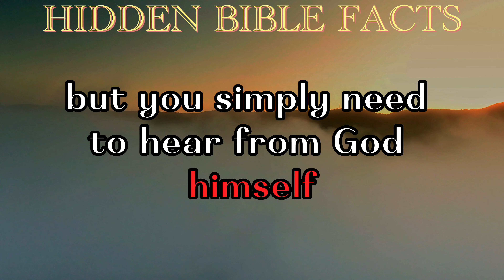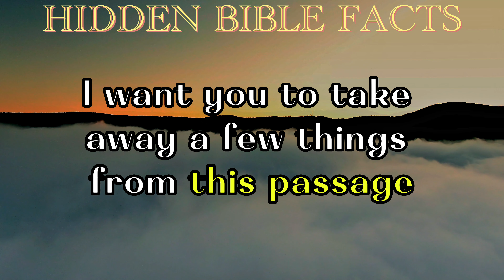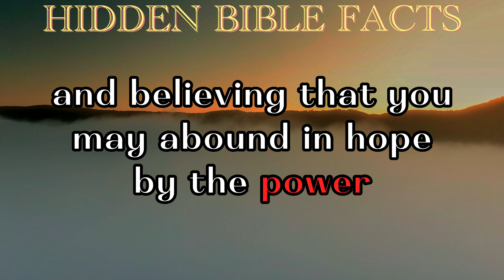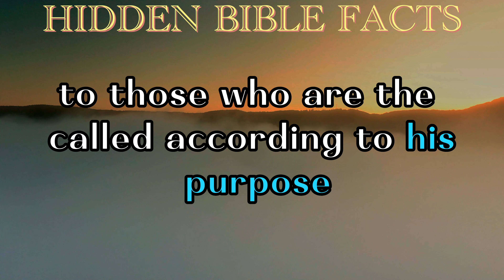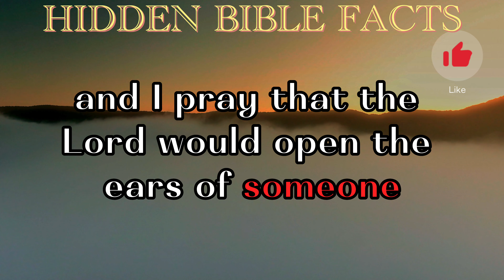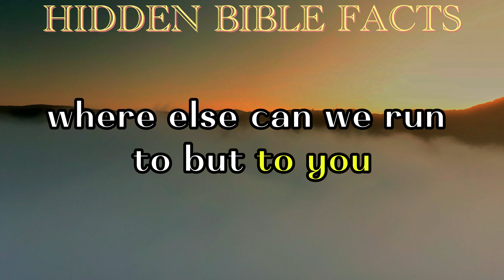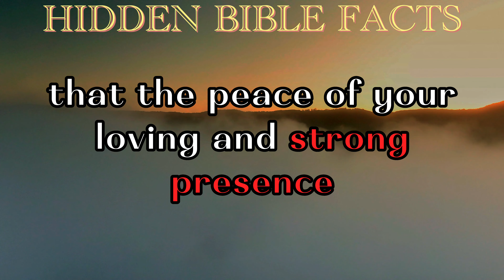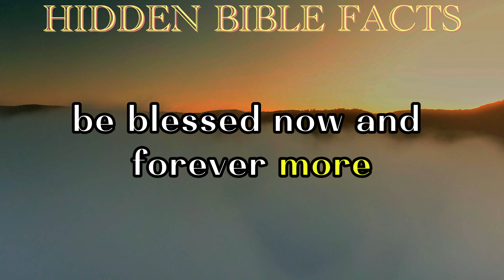I WILL MAKE YOU PROSPER | A Blessed Morning Prayer To Start Your Day